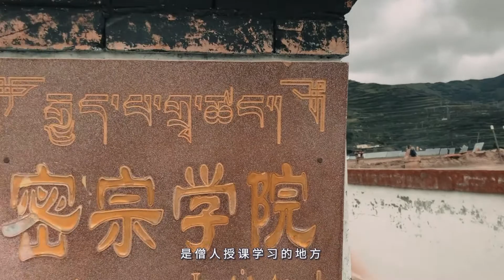自驾甘南vlog2-卓尼至迭部，盘山至山顶感受到了寂静岭般的大雾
这是与路书探寻秘境甘南环线的第二天：卓尼-迭部。
先去参观了卓尼大寺-整个安多藏区最古老的寺庙。
出发前往迭部，行驶在到了甘南地区最著名的盘山段-铁尺梁的27道拐
结果山雾骤起，仿佛寂静岭一般。。。